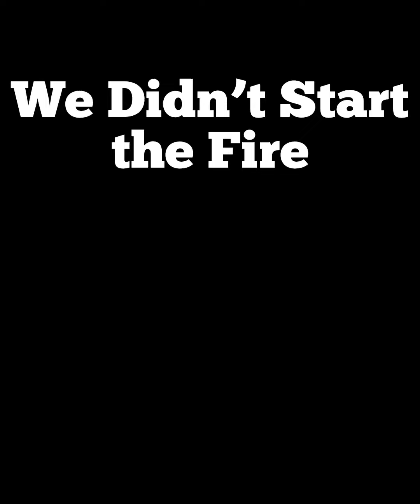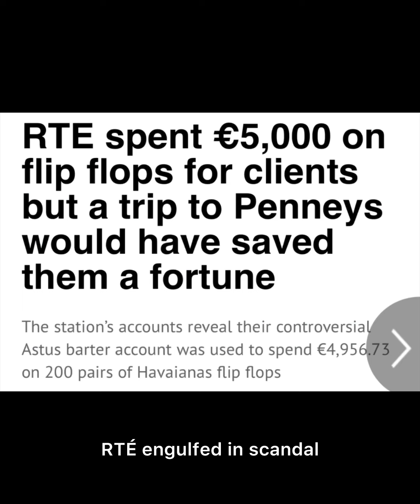We Didn’t Start the Fire but it’s Ireland 2023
As performed on the Late Late Show 15/12/2023

Massive hole, space rock
Victory for Springboks
Dublin ladies, Dublin Men
Bank of Ireland ATMs

Scannán maith: An Cáilín Ciún,
Barbenheimer, Killer Moon
Enoch Burke outside the gates
Irish music loses greats

King Charles gets a Crown
Joseph Biden in The Town
Una Healy, not a throuple
Last of Us with tragic couple

Dua Lipa Fred Again
Chandler Bing: we lost a friend
Giant sphere, U2
Why’s the toy man on the news

It’s been burning, since the world’s been turning no
No we didn’t light it but we tried to fight it

Storm Debi, Hollie Cairns
Dublin City Centre burns
Rishi Sunak, Big Brother
Kylie’s back and giving mother

School of Rock  turning twenty
Northern Ireland, Stormont empty
Donald Trump, facing jail
Boat-attacking killer whales

Millionaire’s submarine
Neasa is removed from Greens
RTÉ engulfed in scandal
Too much money spent on sandals

Tommy Fury baby joy
Shiv, Roman, Kendal Roy
Sweden wins at Eurovision
Patrick hosting television